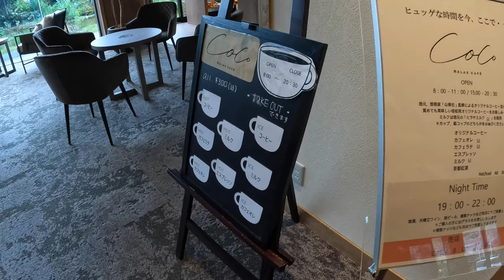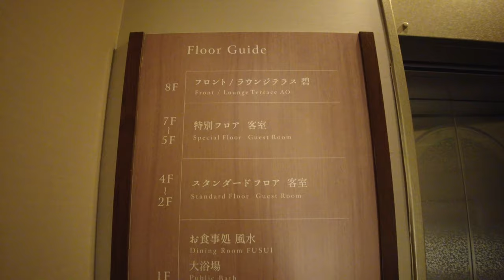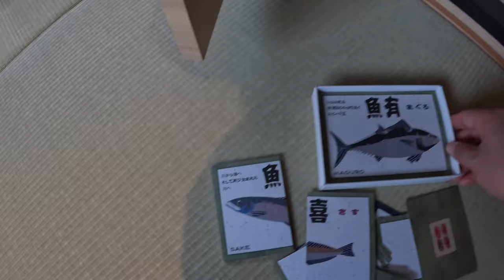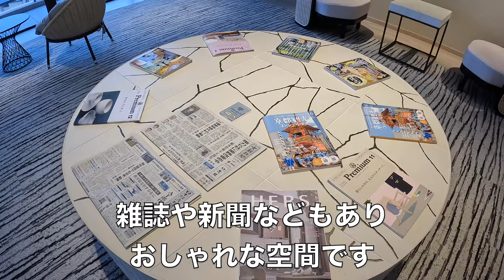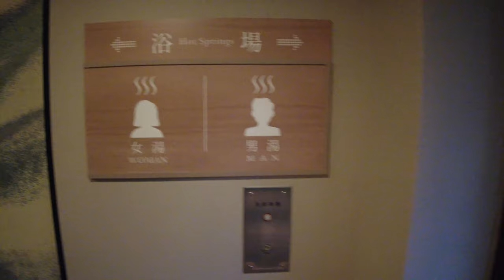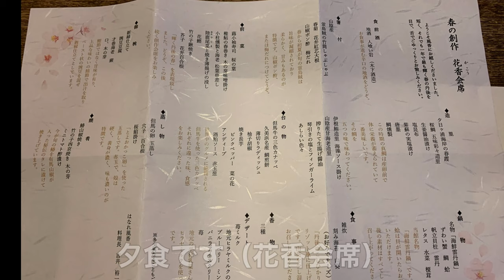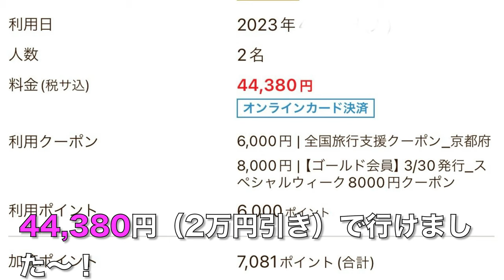【佳松苑 別邸ふうか】京丹後市にある大人の旅館！展望温泉風呂付きの広いお部屋で夕日ヶ浦温泉を存分に堪能出来ました。ディーナーも見どころ！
京都府京丹後市にある佳松苑 別邸ふうかに宿泊。
中学生以上から宿泊可能な大人の旅館です。
別邸は全室展望温泉風呂付きです。
広く明るい室内でベッドも寝心地よくゆったり過ごせました。
夕食も趣向を凝らした数々で美味しく、また楽しめるメニューでした。

【目次】
00:00 スタート
02:29 6Fりっか到着（お部屋紹介）
03:48 アメニティ
12:11 くまちゃん登場
13:07 8Fラウンジテラス碧
16:13 館内散策
18:06 夕食（花香会席）
22:57 朝食
23:50 宿泊費

●楽曲
MusMus
●効果音
効果音ラボ